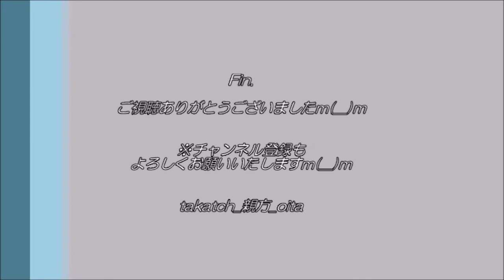【プロ野球⚾】お見送り＠大分B-リングスvs琉球ブルーオーシャンズ2021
「大分B-リングスvs琉球ブルーオーシャンズ」（プロ野球独立リーグ九州アジアリーグ）
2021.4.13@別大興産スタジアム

大分B-リングスの選手が、試合後にお見送り♪
※ピンぼけ失礼いたしますｍ(__)ｍ雰囲気だけでも伝われば幸いですｍ(__)ｍ